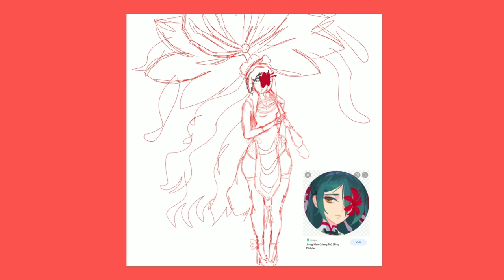Dislyte Jiang Man (Meng Po) (Speedpaint)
For the Dislyte DA contest, if you want to like my post, here's the link ^^ Copyright Disclaimer: I do not own the rights nor original design to Jiang Man or the free to use/free for profit music in the background, this is just fanart. Thank you, and I'm trying to get to 1k soon.